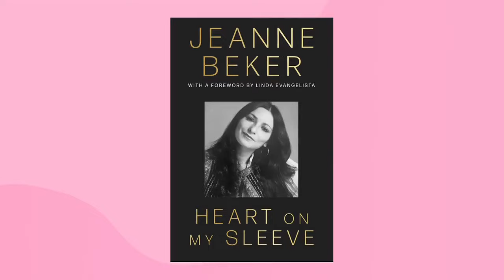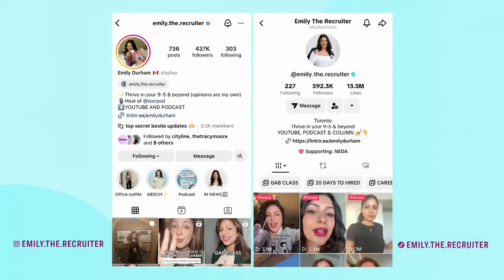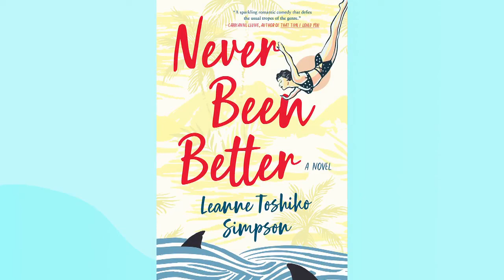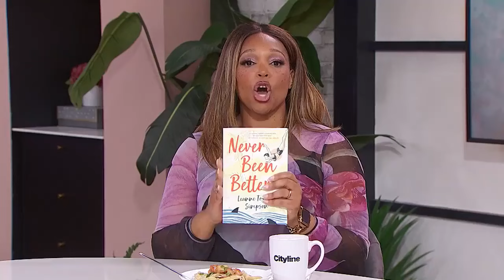Wednesday, March 27 | Cityline | Full Episode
Hosted by Tracy Moore. It’s Wellness Wednesday and fashion icon Jeanne Beker joins us with the latest installment of her Cityline series: The New Age. Jeanne chats with legendary UK designer Dame Zandra Rhodes to discuss flipping the script on aging. Then, Cat & Nat have an eye-opening conversation about the latest viral trends particularly popular with young teenage boys; and why you need to be aware of what is going on. Career coach Emily Durham shares the tips that will help you nail your next job interview; plus, the Godfather of Canadian Hip Hop, the one and only Maestro Fresh Wes is in studio discussing his induction into the Canadian Music Hall of Fame and the new season of his show, ‘Maestro Chef Wes.’